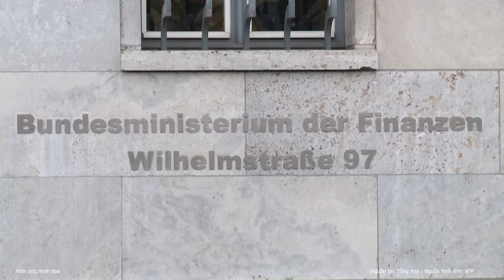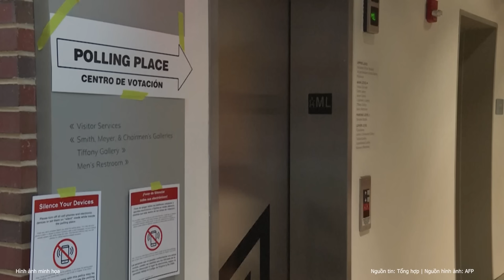Ukraine tuyên bố xoay chuyển cục diện chiến sự với Nga trong vài giờ đồng hồ | Nghệ An TV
Cuối tháng 5/2024, Mỹ đã “bật đèn xanh” cho Ukraine sử dụng vũ khí viện trợ tấn công lãnh thổ Nga. Theo một chỉ huy Ukraine quyết định của Mỹ đã làm thay đổi cục diện chiến sự một cách nhanh chóng chỉ trong vài giờ.